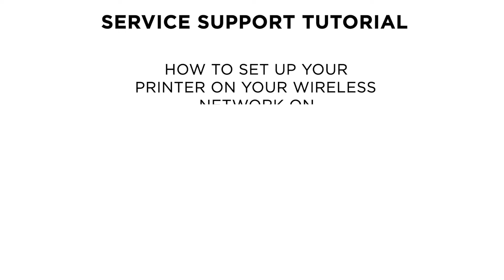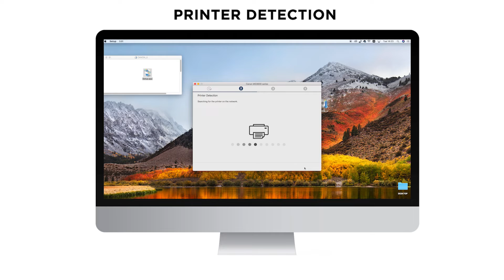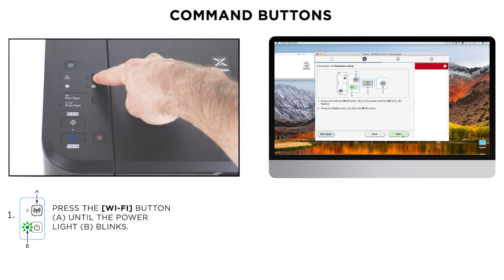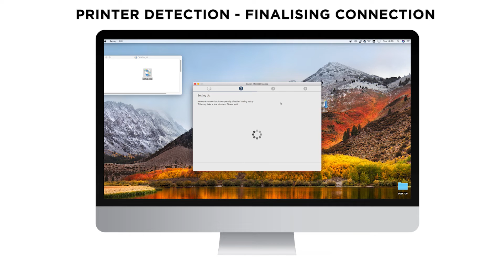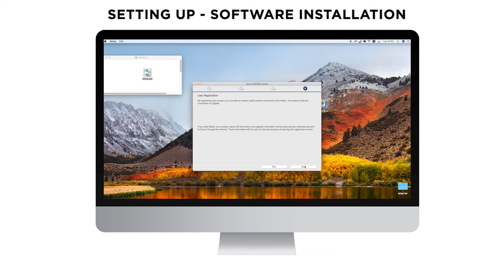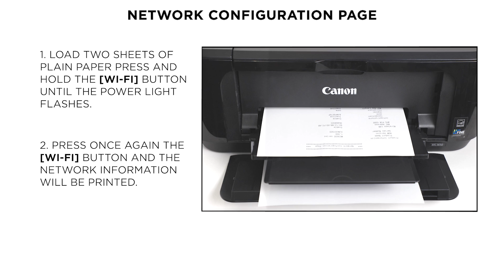PIXMA MG3600 Series (MG3640 or MG3650) Wireless Setup - Standard Connection Method for Mac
0:00 - 1. Intro
Make the most of your PIXMA MG3640 or MG3650 by setting up your Wi-Fi connection using the standard connection method on a Windows computer.

0:27 - 2. Initial Steps
If anything has recently changed on your network, this section will help you reset your printer network settings to factory default.

0:49 - 3. Start Setup
Downloading the software required to set up your printer on the network.

1:32 - 4. Printer Detection
Enabling your printer to be detected by your computer.

2:19 - 5. Cableless Setup
Finalising the connection to your network.

3:17 - 6. Installing Drivers
Installing the network tools and drivers required.

3:29 - 7. Installing Software
Installing the recommended software for your product.

4:45 - 8. Print Configuration Page
Printing a network configuration page to confirm the connection.

For more help setting up your product, or to download software, drivers or manuals, please visit our support